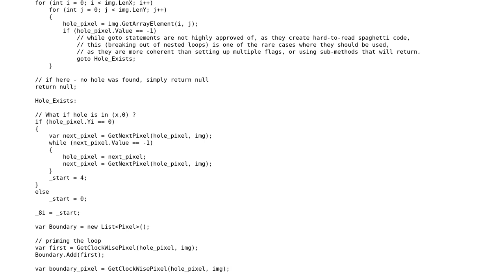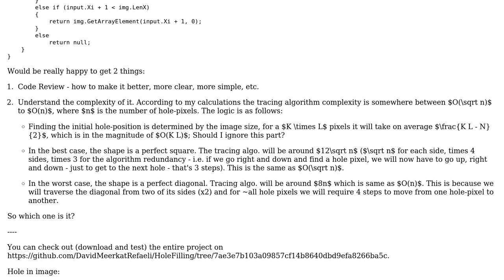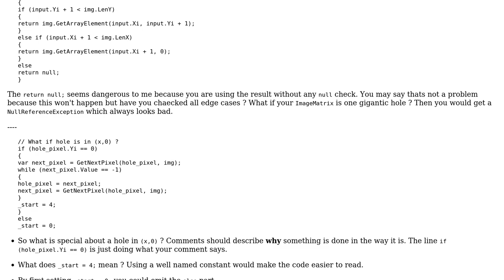Code Review: Moore-Neighbor Tracing Algorithm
With thanks & praise to God, and with thanks to the many people who have made this project possible! | Content (except music & images) licensed under CC BY-SA | Music | Images & others | With thanks to user Vogel612 user Maverick Meerkat user Heslacher and the Stack Exchange Network Trademarks are property of their respective owners. You are responsible for your own actions.